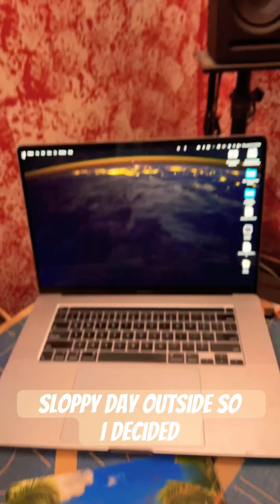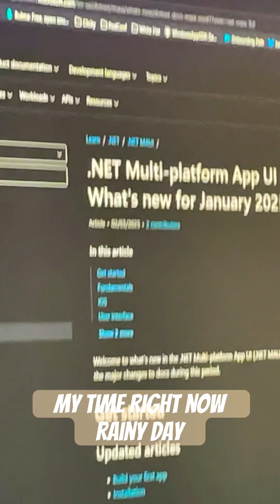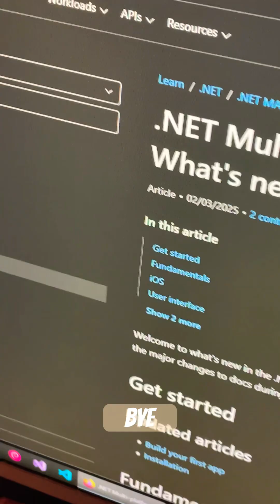Today investigating .NET Multi-platform again since my MacBook is being charged / Standup for Apr 4